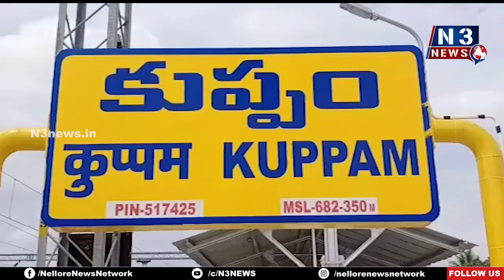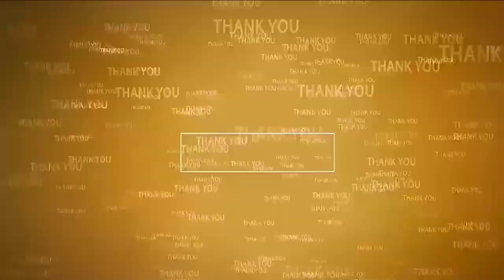కుప్పంలో కాంగ్రెస్ సంబ‌రాలు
- ఘ‌నంగా ఎంపీ రాహుల్ గాంధీ జ‌న్మ‌దిన వేడుక‌లు